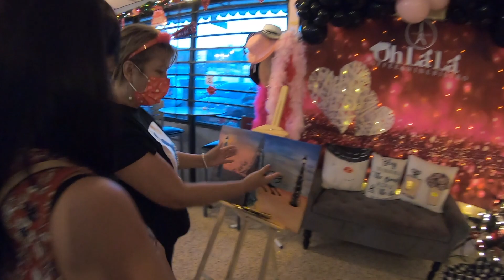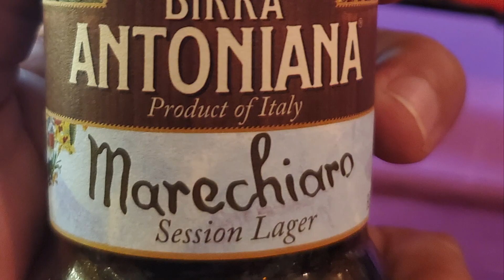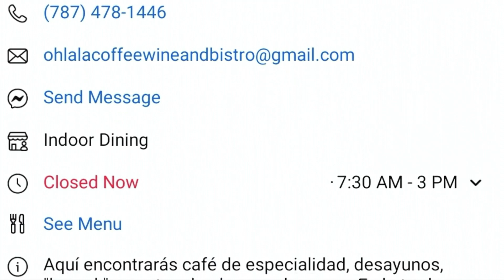Wine & Art en Oh La La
Que bonita experiencia pasamos en Oh Là Là en Juncos.  Todo quedó perfecto y lo pasamos muy bien, aunque me falta mucho para ser un buen pintor, qué creen?  Si tienen la oportunidad, pasen por ese maravilloso lugar, de seguro que lo pasaran muy bien.